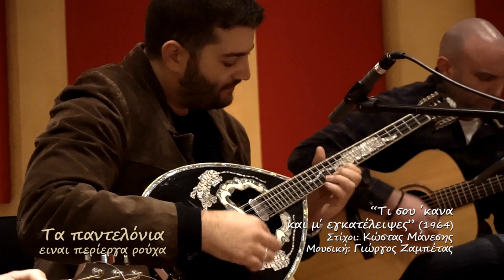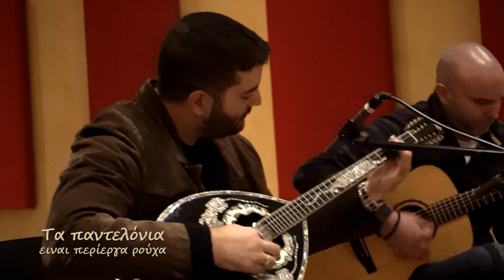ΤΑ ΓΟΥΣΤΑ ΜΑΣ ΑΝΔΡΕΑΣ ΚΑΡΑΝΤΙΝΗΣ ΚΑΦΕΝΕΣ-ΤΙ ΣΟΥ΄ΚΑΝΑ 2/2/2018 ΣΕ CD...-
ΤΑ ΓΟΥΣΤΑ ΜΑΣ ΜΕ ΤΟΝ ΑΝΔΡΕΑ ΚΑΡΑΝΤΙΝΗ ΚΑΙ ΤΟΥΣ ΑΝΔΡΕΑ ΛΑΦΗ ΚΙΘΑΡΑ - ΤΡΑΓΟΥΔΙ ΚΑΙ ΤΟΝ ΘΟΔΩΡΗ ΣΙΓΑΛΟ ΚΙΘΑΡΑ...2/2/2018 ΣΕ HD. -